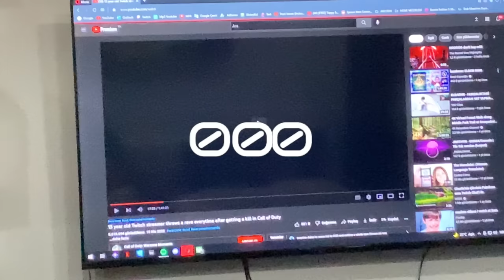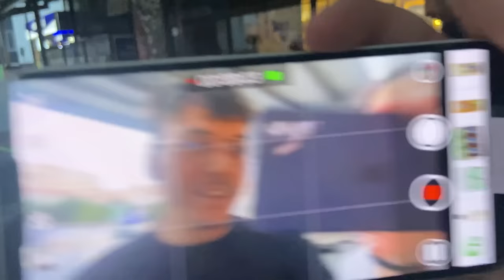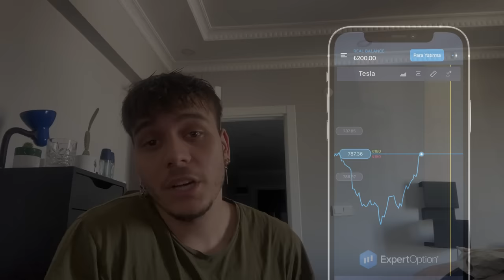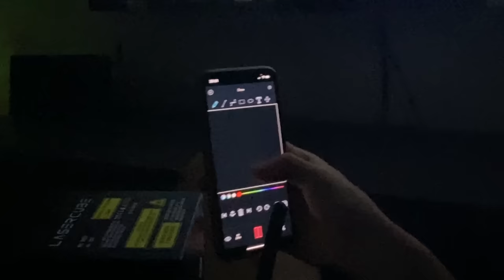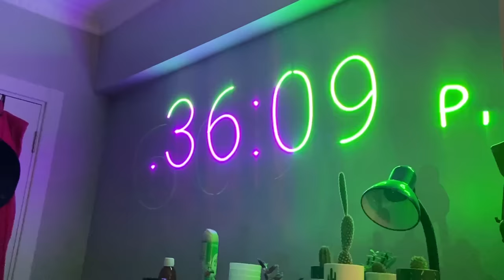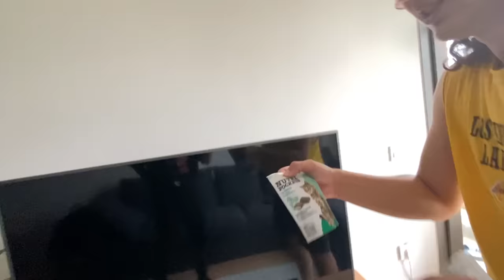BU EKİP YİNE NE YAPIYOR?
YENİ KANAL: @mentor720p
Vakit kaybetme, çekilişe katıl ve daha çok kazan! Bağlantımı kullan:

Videodaki kişi ve kurumlar, @HUGOLA @kaanvarli , fhoexmd, vodkakingofficial, 76siel